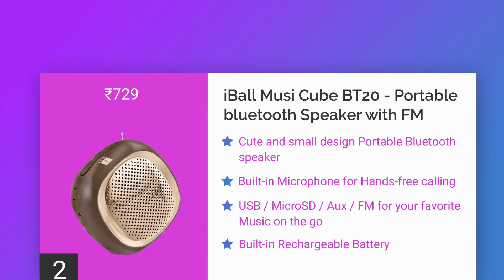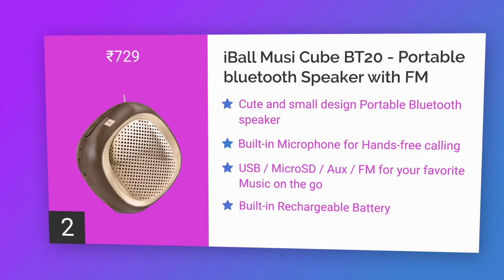Top 5 Bluetooh Speakers in India Under Rs.1000 | 2018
Love Music? Get a Bluetooth under Rs.1000

5. Artis BT08 Wireless Portable Bluetooth Speaker with Aux in / TF Card Reader / Mic

4. Juarez Acoustics Beast JAB700 Super Bass Mini CNC Aluminium Bluetooth Speaker With Microphone

3. HP Mini 300 Bluetooth Speakers

2. iBall Musi Cube BT20 - Portable bluetooth Speaker with FM

1. Photron P10 Wireless 3W Portable Bluetooth Speaker